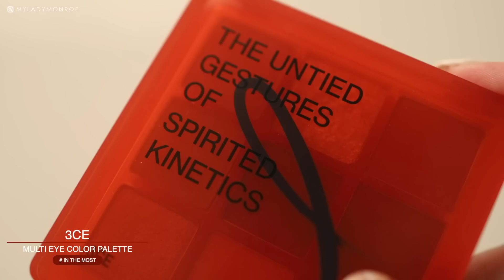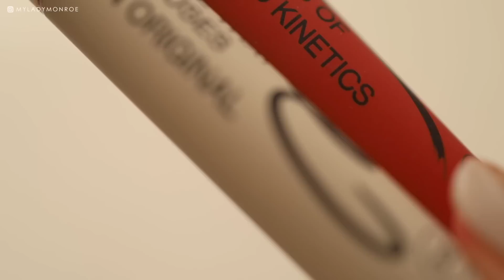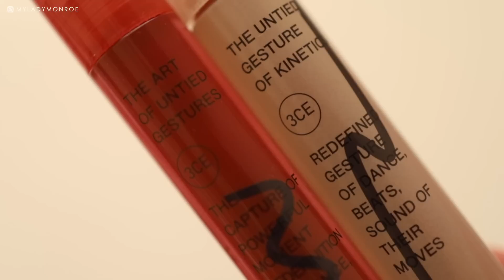秋冬喪甜妝 🥀 3CE MY MOVES 聯名彩妝全系列試色上妝｜夢露 MONROE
這次嘗試了和平常稍微不一樣的眼妝
開眼尾＋眼瞼下至的畫法，效果意外地有點喜歡🧸

還有好久不見的小禮物時間！！！
這次要送出3CEMY MOVES 九宮格眼影盤 [ BUTTER CREAM ]、 [ IN THE MOST ]各一盤

*抽獎辦法
1. 幫這支影片按喜歡
2. 留言分享你的IG帳號
    想要紅色盤 [ IN THE MOST ] 還是奶油盤 [ BUTTER CREAM ]
    以及留言想說什麼都可以

*範例：
IG帳號：abc123
喜歡紅色盤！
今年秋冬也想嘗試紅色調的眼妝❤️
（除了IG帳號和想要的色號以外，其他留言內容可以自行發揮）

完成以上兩個步驟就有機會獲得眼影盤
紅色盤和奶油盤我會各抽1位
並且在11/21晚上於我的IG限時動態公布tag兩位得獎者
所以請務必留下你們的IG帳號以及上述資訊，這樣我才聯繫的到你們唷
（考量到疫情與運送上的安全問題，收件地址會以台灣為主唷🙏）

Today's Product_
1. 3CE VELVET FIT FOUNDATION [ WARM IVORY ] NT$.1,000
2. [MY MOVES] 3CE MULTI EYE COLOR PALETTE [ BUTTER CREAM ] NT$.1,190
3. [MY MOVES] 3CE MULTI EYE COLOR PALETTE [ SOME DEF ] NT$.1,190
4. [MY MOVES] 3CE MULTI EYE COLOR PALETTE [ IN THE MOST ] NT$.1,190
5. 3CE SLIM FIX WATERPROOF MASCARA [ BLACK ] NT$.620
6. [MY MOVES] 3CE FACE BLUSH [ ROSE BEIGE ]  NT$.530
7. [MY MOVES] 3CE FACE BLUSH [ MONO PINK ]  NT$.530
8. [MY MOVES] 3CE DIAMOND STROBING HIGHLIGHTER [ WHITE ] NT$.840
9. [MY MOVES] 3CE VELVET LIP TINT [ DEFINITION ] NT$.470
10. [MY MOVES] 3CE VELVET LIP TINT [ TAUPE ] NT$.470
11. [MY MOVES] 3CE BLUR WATER TINT [ LAYDOWN ]  NT$.470
12. [MY MOVES] 3CE BLUR WATER TINT [ SEPIA ]  NT$.470
13. [MY MOVES] 3CE SOFT MATTE LIPSTICK [ FOCUS ON ME ] NT$.560
14. [MY MOVES] 3CE SOFT MATTE LIPSTICK [ SPEAK TO ME ] NT$.560

Today's Makeup & Wearing_
1. 隱眼 / OLENS Scandi Gray
2. 上衣 / AOAP

skin type_ Sensitive Combination Skin 混和偏乾敏感肌
video editor software_ Final Cut Pro X

♪♪♪ Music / Imagine (Prod. by Lukrembo)